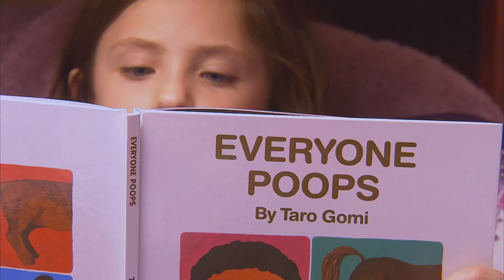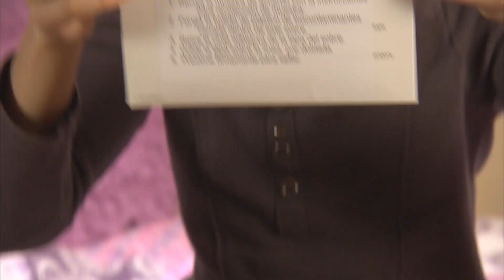Kids Say the Darndest Things: Now They're Talking About Colon Cancer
Most people can wait until they are 50 to take a colon cancer screening test, but you don't have to wait that long to start learning about the subject.  These girls are still in elementary school and they're already talking about a new NIH Common Fund project that's boosting screening rates among uninsured and minority patients.